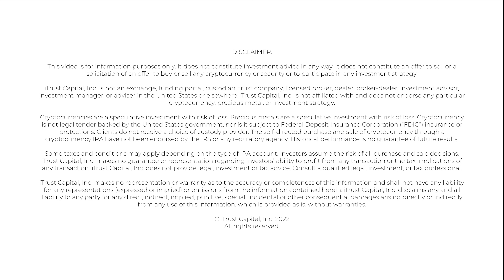How We Choose Our Digital Assets - FAQ | iTrustCapital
►Wondering how we choose our digital assets for the iTrustCapital platform? There are three criteria that must be met with affirmatives in order for us to add an asset to our platform.

Whether you’re new to IRA transfers or just need a refresher, iTrustCapital is here to provide some quick info! ◄

Chapters:
00:00 Intro
00:10 The 3 Criteria
00:29 Outro

ABOUT US
The iTrustCapital mission is to validate, educate, and empower millions of investors as we innovate toward a blockchain future. iTrustCapital is a digital asset IRA platform that allows clients to directly buy and sell cryptocurrencies and physical gold in real-time through their retirement accounts. Head to our website now to learn more and set up a Crypto IRA for free.

iTrust Capital, Inc. is not an exchange, funding portal, custodian, trust company, licensed broker, dealer, broker-dealer, investment advisor, investment manager, or adviser in the United States or elsewhere. iTrust Capital, Inc. is not affiliated with and does not endorse any particular cryptocurrency, precious metal, or investment strategy.

Cryptocurrencies are a speculative investment with risk of loss. Precious metals are a speculative investment with risk of loss. Cryptocurrency is not legal tender backed by the United States government, nor is it subject to Federal Deposit Insurance Corporation (“FDIC”) insurance or protections. Clients do not receive a choice of custody provider. The self-directed purchase and sale of cryptocurrency through a cryptocurrency IRA have not been endorsed by the IRS or any regulatory agency. Historical performance is no guarantee of future results.

Some taxes and conditions may apply depending on the type of IRA account. ​​Investors assume the risk of all purchase and sale decisions. iTrust Capital, Inc. makes no guarantee or representation regarding investors’ ability to profit from any transaction or the tax implications of any transaction. iTrust Capital, Inc. does not provide legal, investment or tax advice. Consult a qualified legal, investment, or tax professional.

iTrust Capital, Inc. makes no representation or warranty as to the accuracy or completeness of this information and shall not have any liability for any representations (expressed or implied) or omissions from the information contained herein. iTrust Capital, Inc. disclaims any and all liability to any party for any direct, indirect, implied, punitive, special, incidental or other consequential damages arising directly or indirectly from any use of this information, which is provided as is, without warranties.